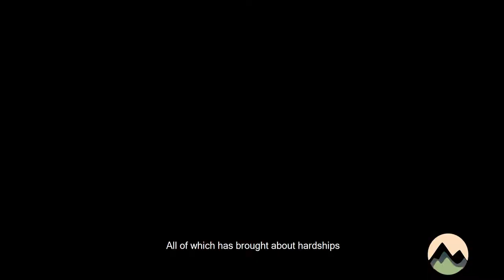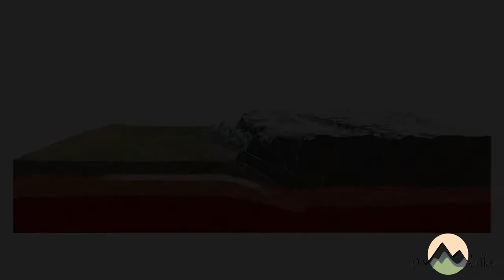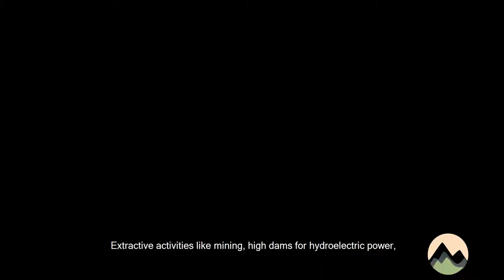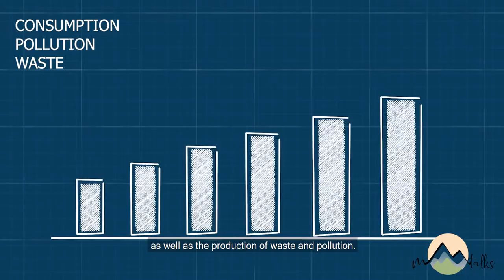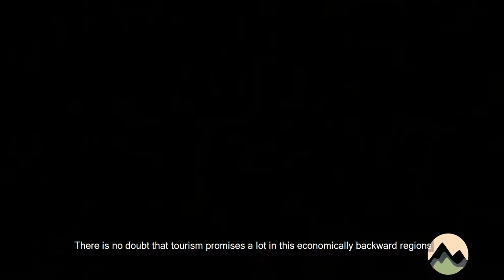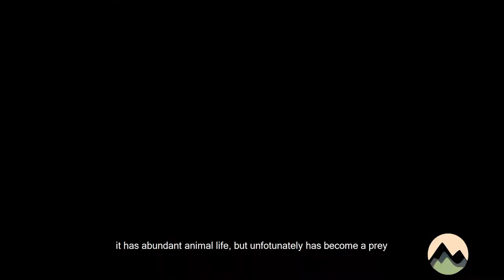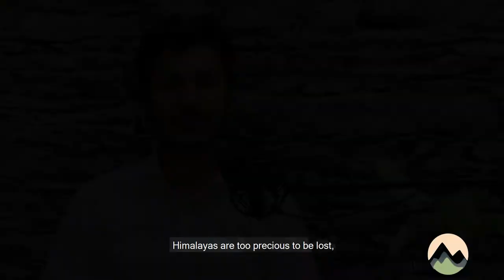EP-03 | URBANIZATION IN THE HIMALAYAS | MANUJ AGARWAL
The Himalayas - It is a mountain region of majestic grandeur and high geographical significance . It is virtually a lifeline for the subcontinent. About 85% of India's population looks up to it in reverence as 'ABODE OF THEIR GODS '. The rapidly increasing population , settlement and development are exhibiting environmental transformation in the form of deteriorating environment and depletion of natural resources. But, increasing population is not the sole responsible factor while less enlightened government and non-government agencies and unawareness of the people are equally liable for this degradation process.Growth is inevitable but the development has to be sustainable and not destructive. We need to find a balance between the ecology and the economy.

Video Team :
Karthik P.K. : @_ka_r_t_h_i_k_
Rohith Krishna : @haashtagrk
Vallari Sharma : @vallari._.sharma